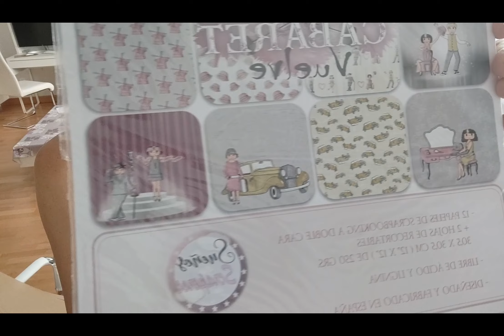Terminamos semana Vlog 7 Día 4 Septiembre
Hola Soñador@s os presento mi nuevo canal de youtube en el que vais a ver mi día a día, nos reiremos, haremos las labores de la casa, cuidare de mis hijas, trabajaremos un poco... Nos lo pasaremos genial!!! Vlog día 7. Terminamos semana!

Silla de escritorio

Canon selphy 1300 blanca

Canon selphy 1300 negra

Cartuchos con papel canon selphy

IMPORTANTE!!

-IMPORTANTE!!

 ♡ Me gusta mucho que me dejéis comentarios diciéndome que os a parecido el video, para así saber que tipo de videos os gustan más, y que me sigas por las redes sociales y así no os perdáis nada de lo que subo..